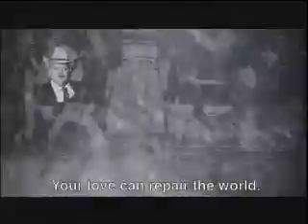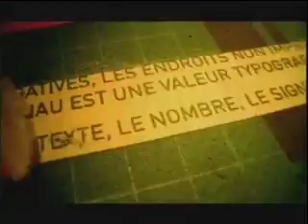Celluloid Experiments 2008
The trippiest short program in town.

2:40 pm
J.A. De Seve Theatre, Montreal.